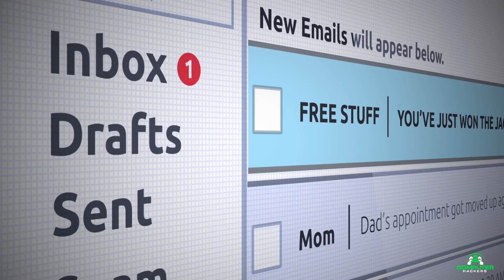Computer Hackers - THE HUNTER (Official Music Video)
Computer Hackers Strike - The Hunter becomes the Hunted. The official music video

Take the first step to protect your data from Computer Hackers by Computer Hackers.

Shout Out to BurtonM6 for great music and vocals